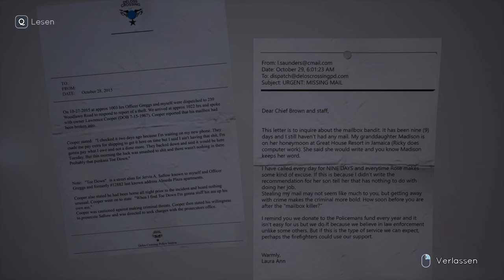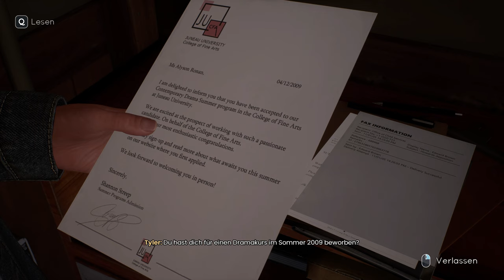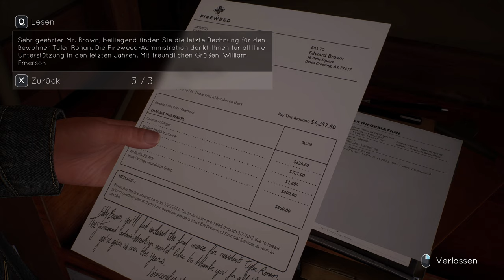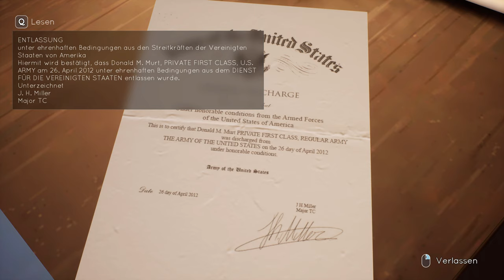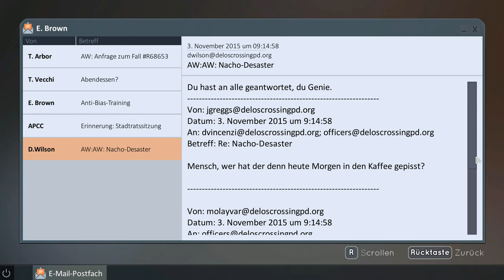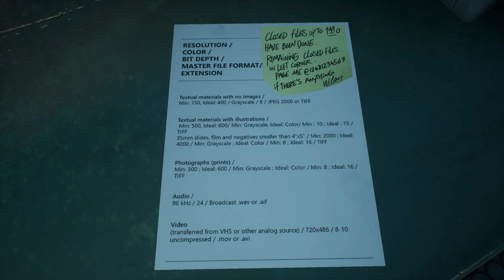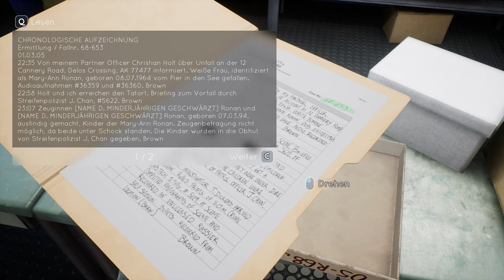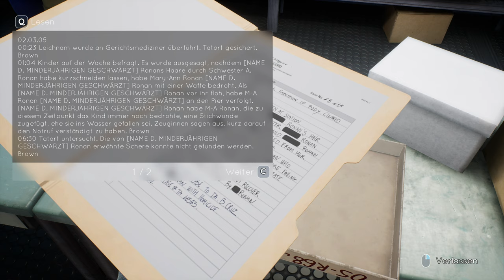Tell me why #11 – Einbruch ins Polizeirevier [Lets Play] [Deutsch]